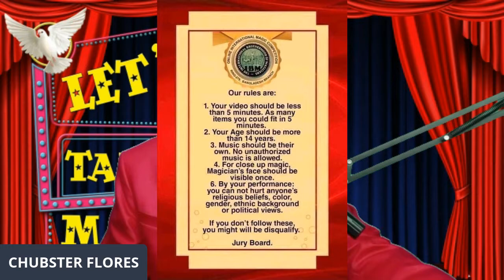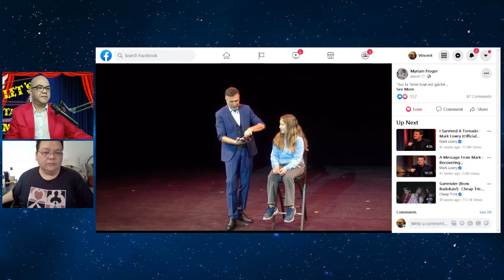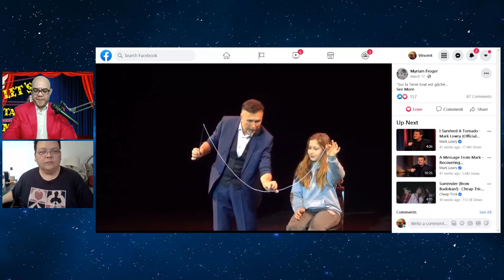LET'S TALK MAGIC EP 11 VINCENT MENDOZA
Let's Talk Magic (Eleventh Episode)
Broadcast Date: May 1, 2021
Guest: Vincent Mendoza - The Innovative Thinker and Creator

(About Vincent Mendoza - Vincent Mendoza, is a polished performer of nearly three decades whose calm, confident demeanor that will win you over, while his skills will astound and amaze.

A member of the prestigious Magic Circle in London with the designation of Associate of The Inner Magic Circle (with Silver Star), he and his magic have become much sought after.

Vincent has gained high regard among his peers as an innovative thinker and creator. He has been asked to share his magic at the invitation-only “4F” gathering of the world's top close-up magicians.